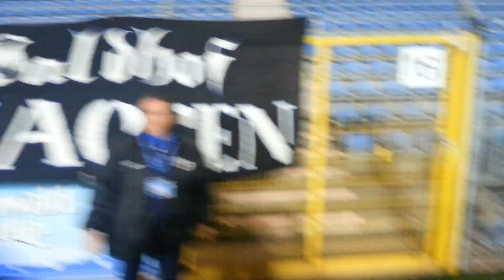Interviews - SV WALDHOF vs. SC FREIBURG II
Rainer Hollich, Martin Wagner, Ajdin Zeric, Jure Colak, Massih Wassey, Dennis Franzin und Wal Fall mit kurzen Statements zum 0:0 Unentschieden des SVW gegen Freiburg II